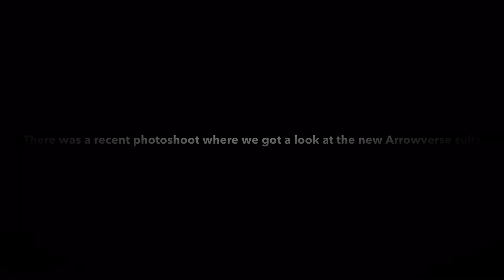NEW Flash, Green Arrow, and Supergirl Costumes!